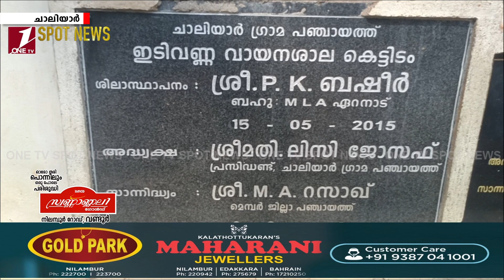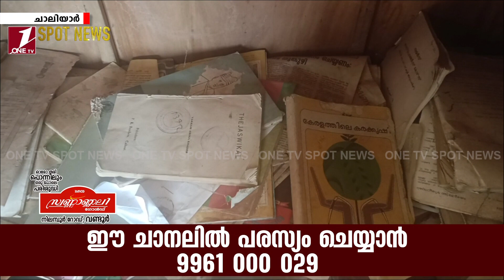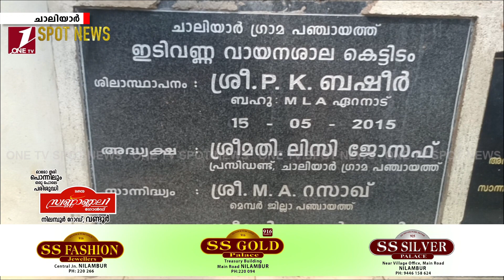ഇടിവണ്ണ വായനശാല.അവഗണനയിൽ. നാട്ടുകാരുടെ പരാതികൾക്ക് മുമ്പിൽ കണ്ണടച്ച് പഞ്ചായത്ത് അധികൃതർ.